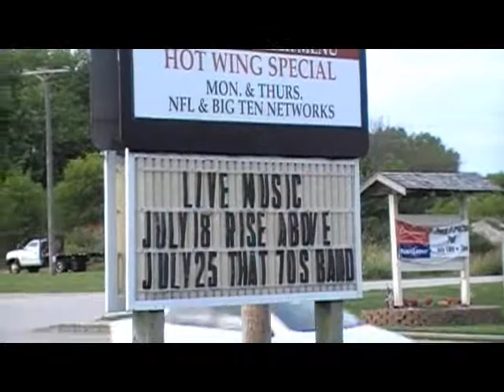Rise Above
Rise Above's First Show At Chasers In Viroqua WI. Produced By Tyler Phillips